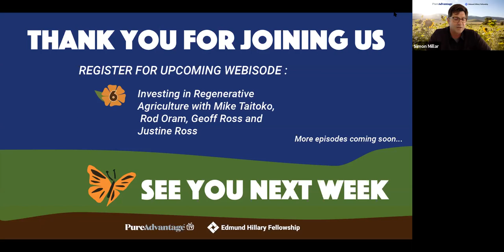Regenerative Agriculture: Lessons from Around the World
Episode 5
Hear international perspectives on regenerative agriculture from the vast Canadian prairies, the diversity of the United States farming community, and from a Nuffield scholar who travelled 18 countries, interviewing over 100 farmers.
Speakers: Erin Crampton, Sam Lang, Nicole Masters, Seleyn DeYarus

This event is part of a new six part series of New Frontiers events focused on Our Regenerative Future produced by Pure Advantage and the Edmund Hillary Fellowship. and learn more at @PureAdvantage